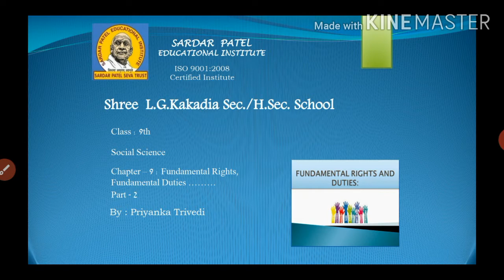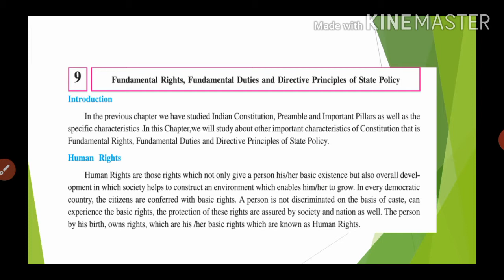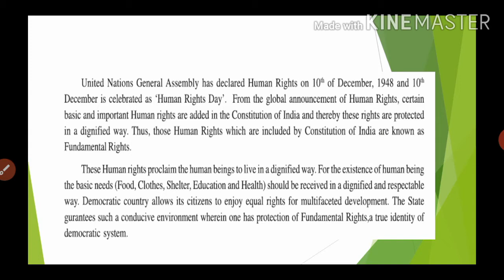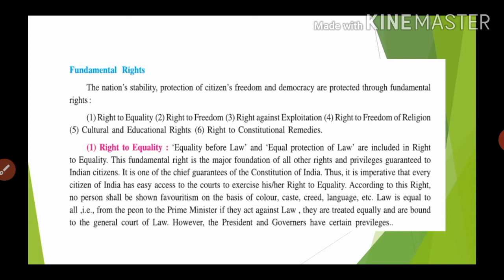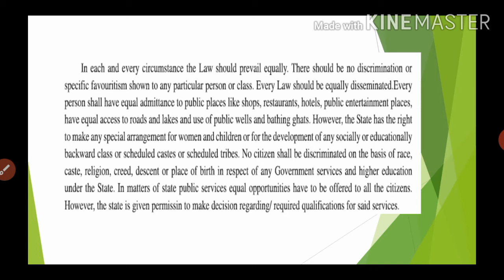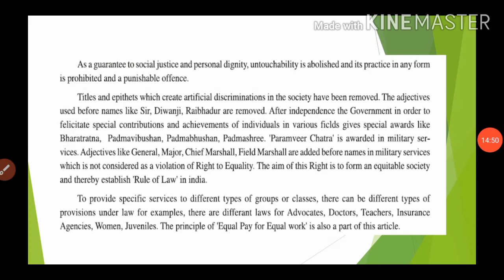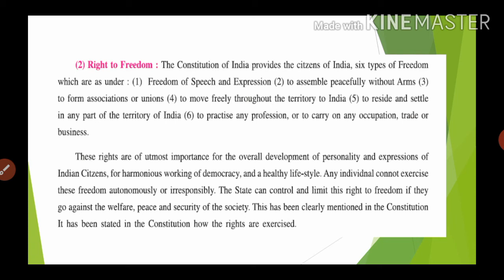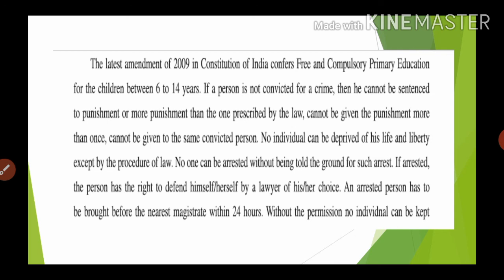SOCIAL STD 9 CH 9 PART 1 DT 20 08 20